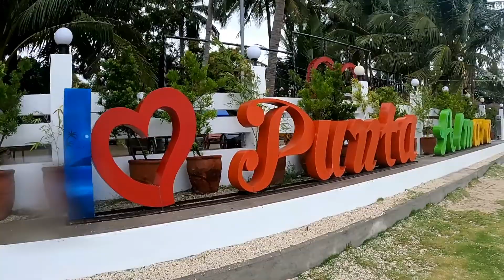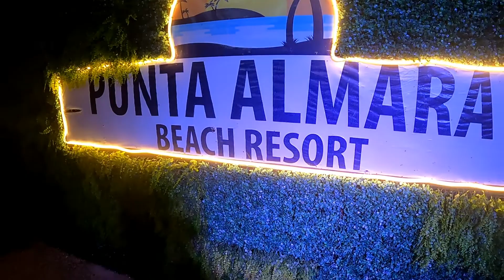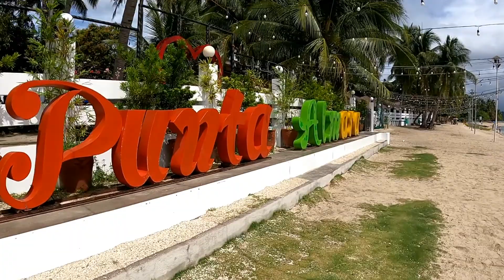Punta Almara Beach Resort/Valentines special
Hello again guys bt the way happy happy valentines sainyo lahat dyan sensya na at ngayon lang ulit tayo nakapag vlog so sa vl9g natin ngayon pumunta tayo sa Punta Alamara Beach Resort located at
Brgy. Maonon Pioduran Albay.